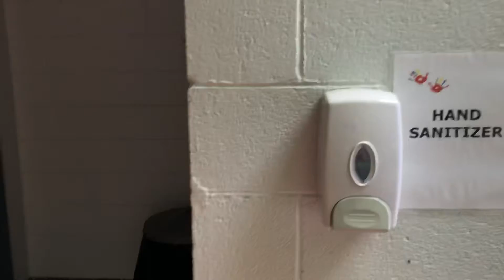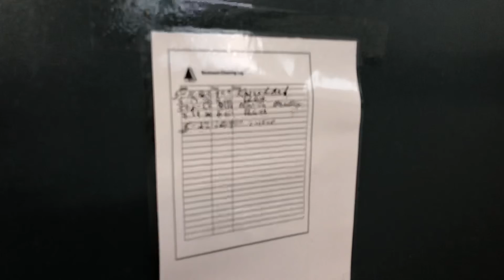Bath house tour